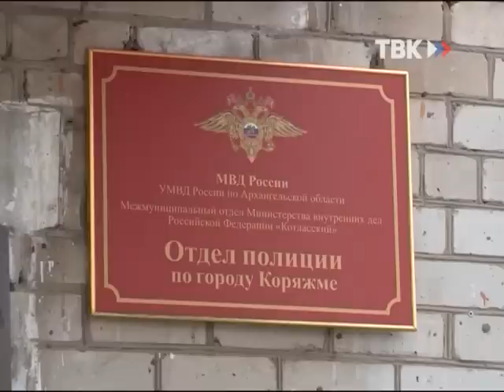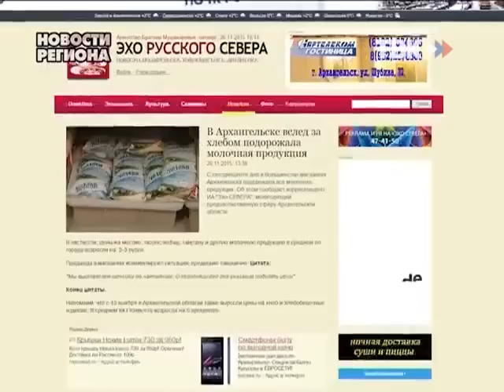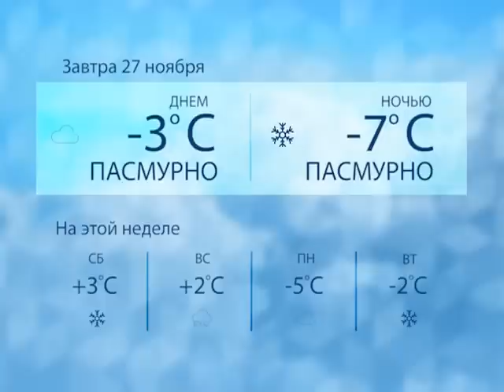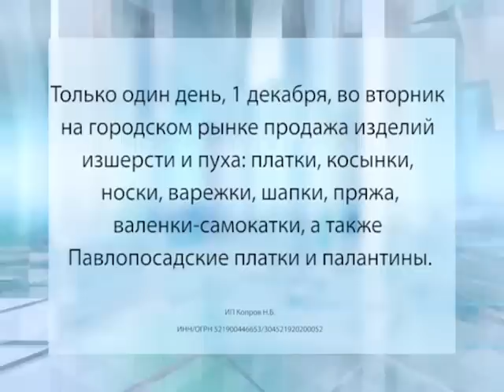Выпуск новостей "ТВ-Коряжма" 26.11.15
1. Отчетно-выборное собрание
2. Рейд с пожарными
3. Анонс "Час начальника полиции"
4. Региональные новости
5. Блиц "Готовы ли они сейчас отправится на отдых в Турцию?"
6. Нескучный архив